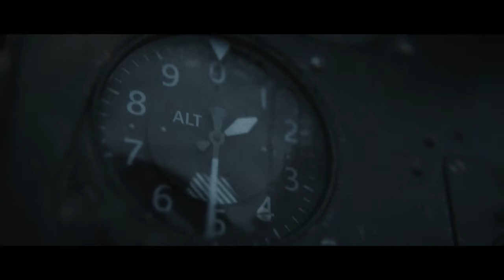Call of Duty: Vanguard - Official Trailer[4k]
Call of Duty: Vanguard is an upcoming 2021 first-person shooter video game developed by Sledgehammer Games and published by Activision. It is scheduled to be released worldwide on November 5, 2021, for Microsoft Windows, PlayStation 4, PlayStation 5, Xbox One and Xbox Series X and S. It serves as the eighteenth installment in the overall Call of Duty series. Despite having similar settings, the game doesn't serve as a sequel to Call of Duty: WWII as it establishes new characters and a storyline featuring the birth of the special forces to face an emerging threat at the end of the war during various theaters of World War II across the globe